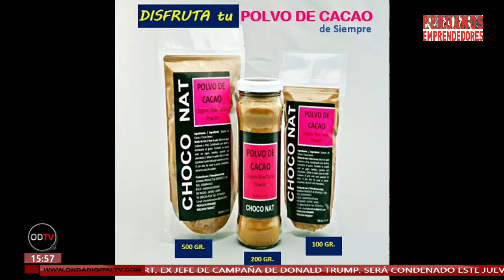ENTREVISTA: DANAE LAGOS - CHOCO PLUS PERÚ